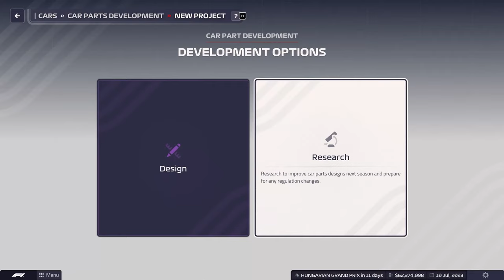F1 Manager 23 - Official Accolades Trailer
Get another look at F1 Manager 23 in this latest trailer, and see what some critics are saying about the game, available now on PC, PlayStation, and Xbox.